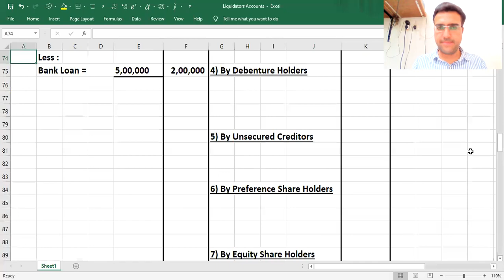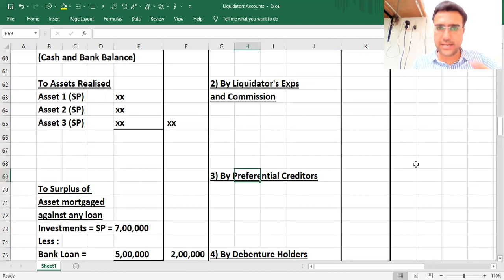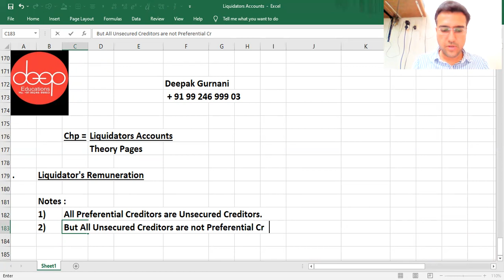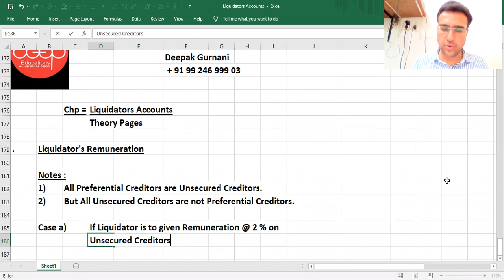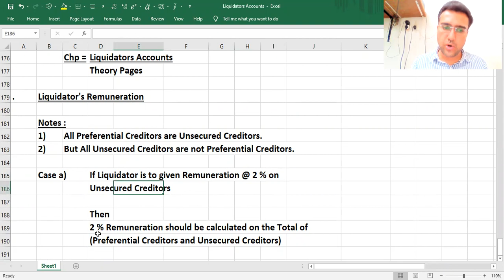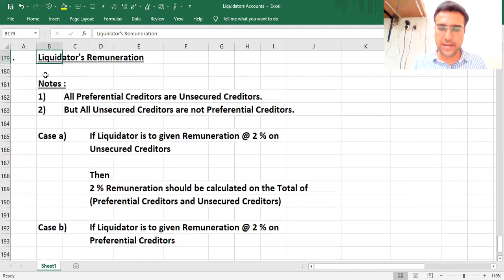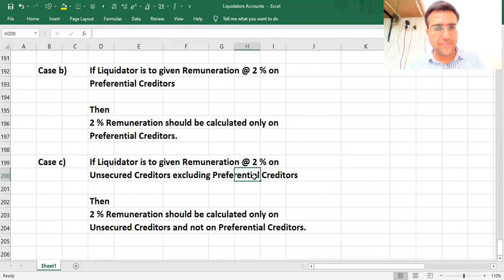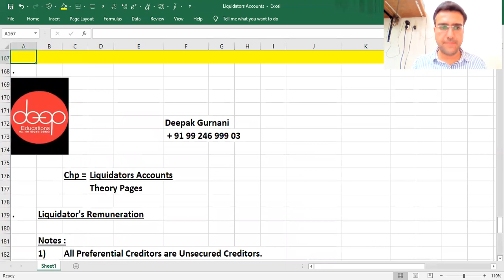Lec 03 Theory Pages Liquidators Accounts Corporate Accounts Deep​ Educations #